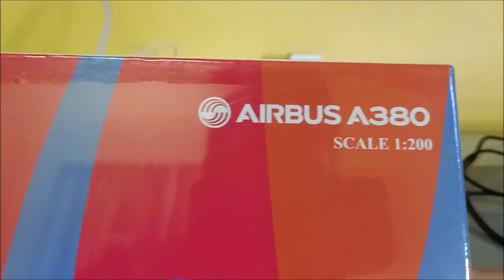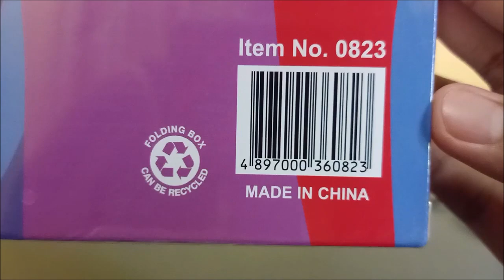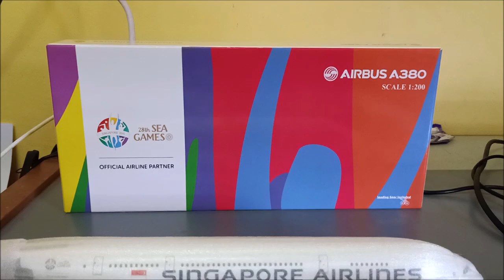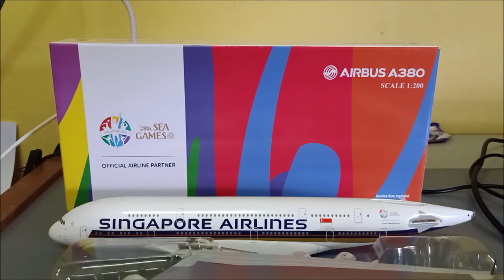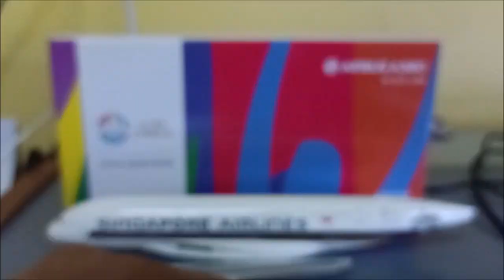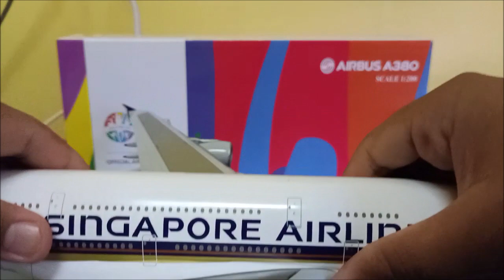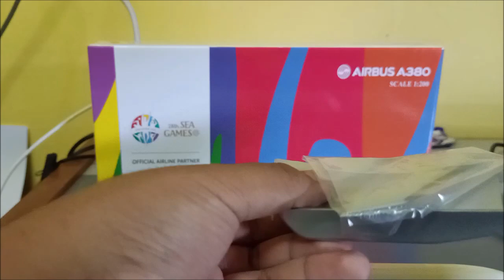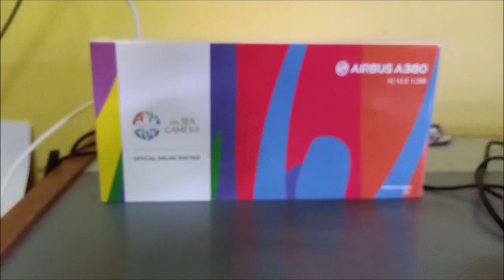Hogan Wings Singapore Airlines A380 "28th SEA Games" Unboxing & Review